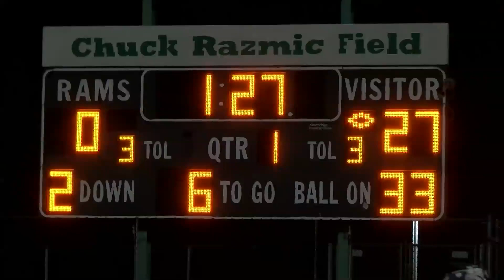LAS VEGAS WILDCATS 2017 FOOTBALL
LAS VEGAS WILDCATS FOOTBALL SEASON HIGHLIGHTS